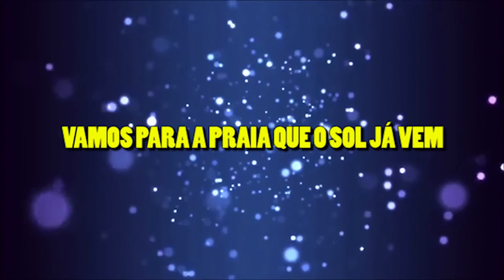Maria Izabel - Roberto Livi - Karaoke - Instrumental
Como fiz esse instrumental?